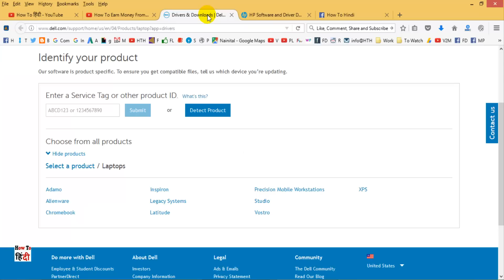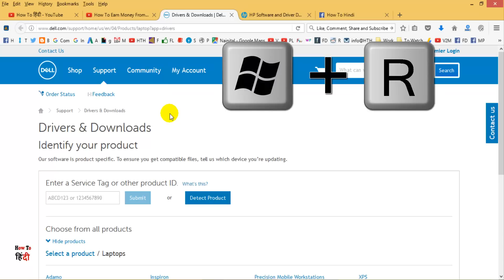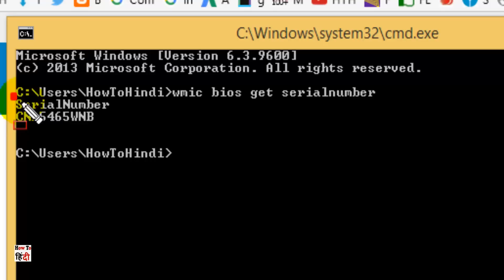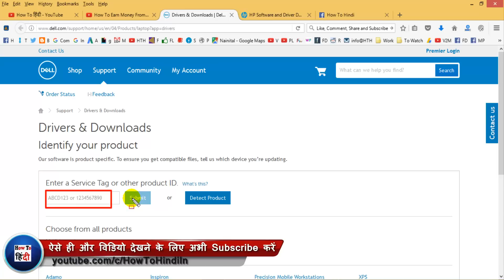Find Service Tag / Serial Number / Product ID of Any PC/Laptop Using CMD Step By Step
Find Service Tag / Serial Number / Product ID of Any PC/Laptop Using CMD Step By Step How to Find Service Tag of any Laptop using Command Prompt? or Find service tag or serial number of your computer using command prompt ?

More Videos About Computer , Internet, Mobile , Web Technology Tips and Tricks And Tutorials In Hindi You May Like :-